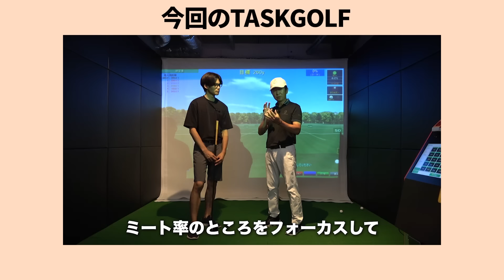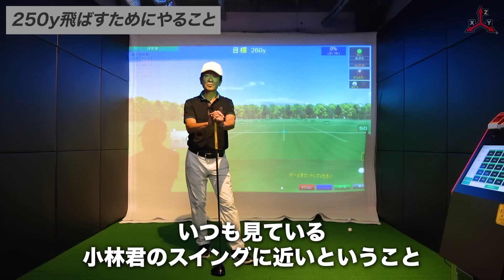この違いだけで飛距離は30ヤード変わる！60代でも250ヤード飛ばす方法【ゴルフレッスン】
ゴルファーの皆さん、こんにちは！
今回の動画では、250y飛ばす方法について解説しました！

新開発ドライバーシャフトKinetics Flow TE-1
ご購入にご関心ある方はTASKGOLF公式ラインにご登録ください。

🏌️現在発売中の練習器具「3D Swing Mentor」はこちらから

📕発売中の書籍「ゴルフの力学」はこちらから

「この１本でビギナーもゴルフの基本を完全理解できる！原理原則の完全版！【ゴルフサイエンス】TASKGOLF 第64話 - 引いて引くのは何故なのか？」

「ビギナーでも理解できる「引いて引く」-完全版-【ゴルフサイエンス】TASKGOLF 第59話」

米ゴルフサイエンス研究機関 Jacobs3D Golfでアジア 人初のアドバイザリーメンバー兼オフィシャル日本アンバサダーであるマツモト・タスクがサイエンスや物理学を用いてあなたのゴルフ人生に役立つ情報を提供するチャンネルです。

アメリカ・ニューヨーク州・ロングアイランドを本拠とするJacobs3D Golfのアドバイザリーメンバー兼オフィシャル日本 アンバサダー。USGTF ティーチングプロフェッショナル。TPI Certified